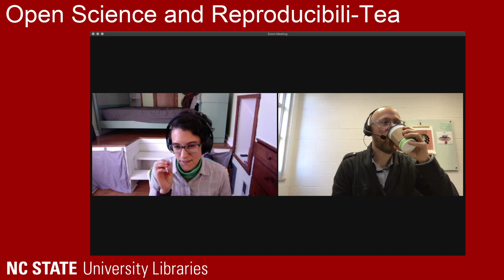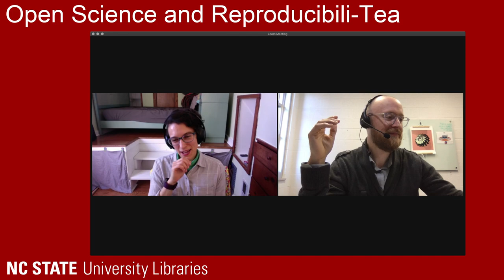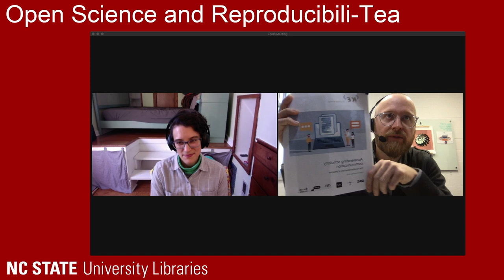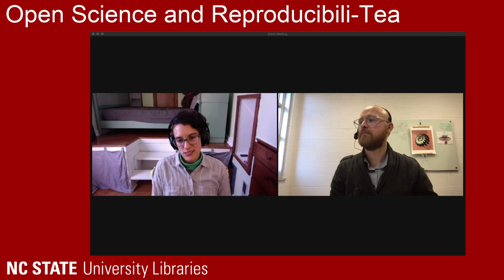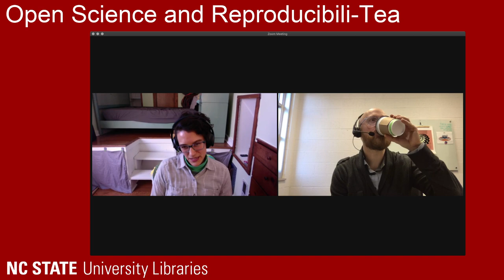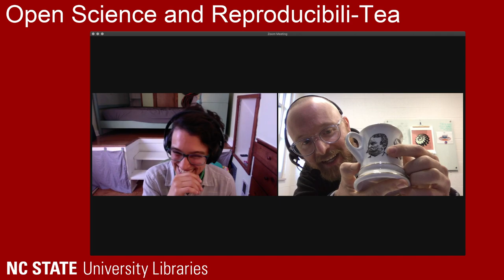Open Science and Reproducibili-Tea: Earl Grey Literature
Join us on Twitch for a conversation about open science and tea! Micah and Sheila will share their open science knowledge through an informal discussion, teaching concepts along the way. Today's topic: Earl Grey Literature